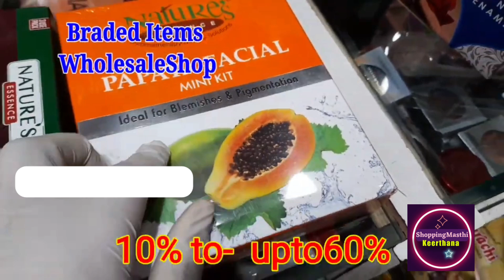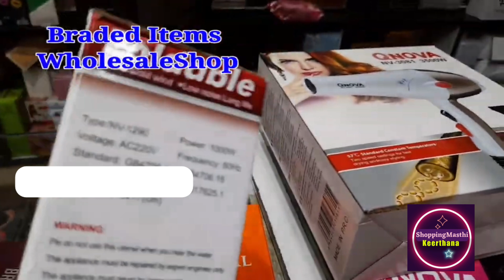Branded Cosmetics Warehouse inHyderabad/Original Cosmetics@WholesaleMarketBeauty Cosmetics Makeup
Branded Cosmetics Warehouse in Hyderabad/Original Cosmetics‎@WholesaleMarket Beauty Cosmetics Makeup